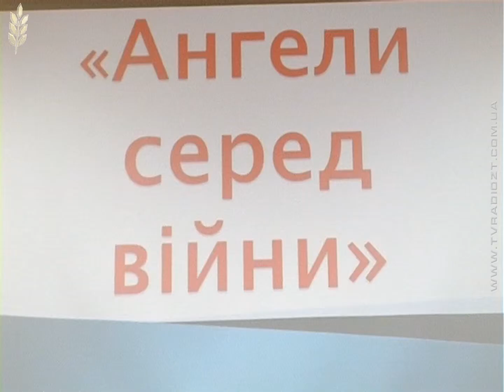Програма "Червона калина". «Ангели серед війни»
«Ангели серед війни» - так називають медичних працівників, котрі пройшли випробування на мужність і професійність на лінії АТО.
Програма "Червона калина"
Автор - Людмила Натикач